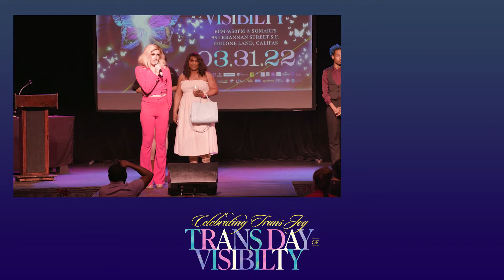Happy Birthday, Janelle - TDOV 2022